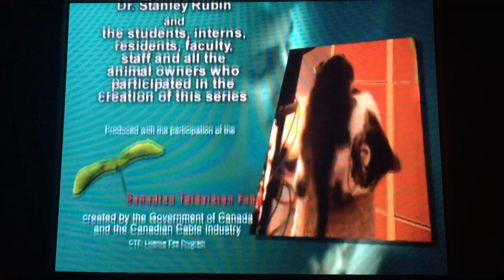Life Network/The Eyes (2005)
Here’s the Season 2 Show is Call “Campus Vets” (2005)